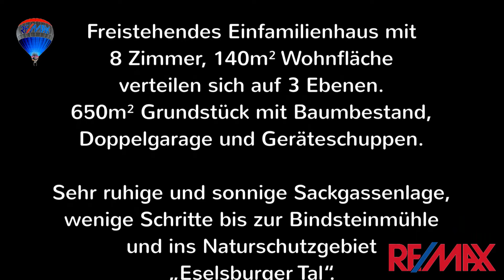Herbrechtingen – Großes Einfamilienhaus Nähe Eselsburger Tal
Freistehendes Einfamilienhaus mit 8 Zimmer, 140m² Wohnfläche verteilen sich auf 3 Ebenen.
650m² Grundstück mit Baumbestand, Doppelgarage und Geräteschuppen.

Sehr ruhige und sonnige Sackgassenlage, wenige Schritte bis zur Bindsteinmühle und ins Naturschutzgebiet „Eselsburger Tal“.

Ideal für eine naturliebende Familie

Preis: 219.000,-€  keine zusätzliche Käuferprovision

Ihr Makler vor Ort:

Jochen Ruiner

(319)
RE/MAX City-Immobilien
Heidenheim/Aalen/Ellwangen
Günther Bosch
Ihr Immobilienmakler und Gutachter seit 1983
Ihr RE/MAX-Team
Zusätzliche Impressumsangaben
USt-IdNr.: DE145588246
Rechtsform: Einzelunternehmen
Geschäftsführer: Günther Bosch